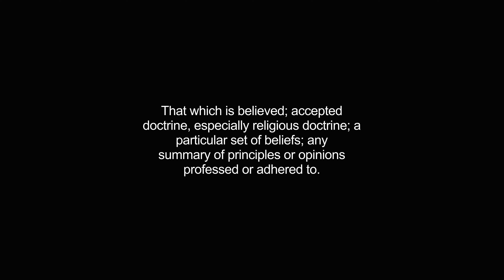creed video Dictionary meaning and pronunciation